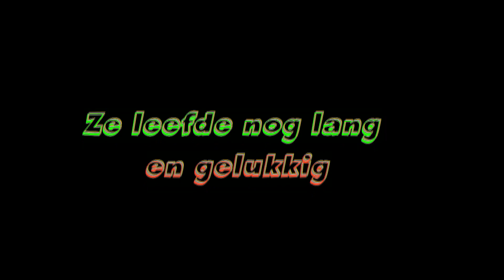ha 2016 02 08 carn boerenbruiloft